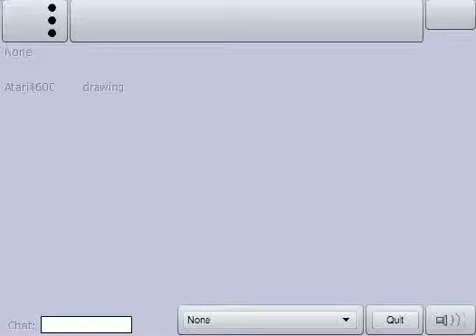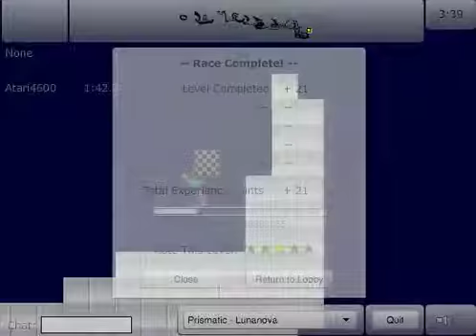1:42.34 Lost Dragon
Frustrating :/